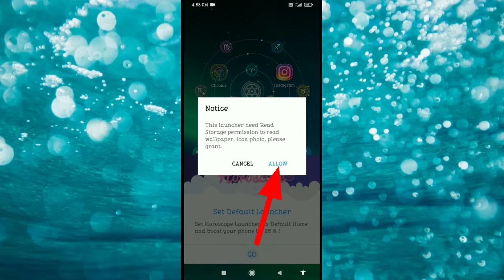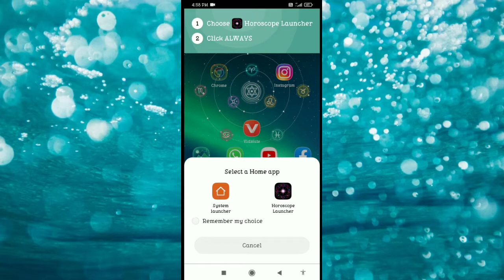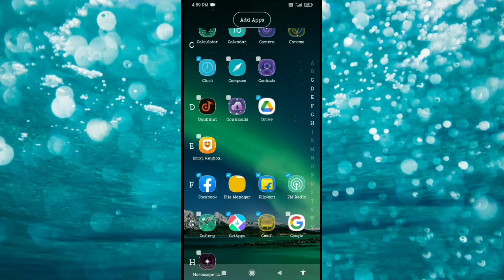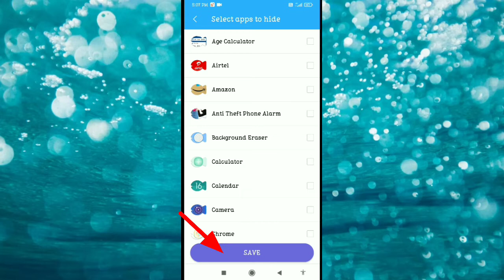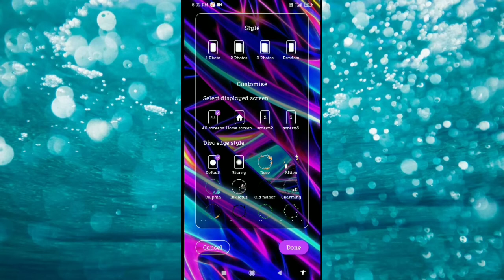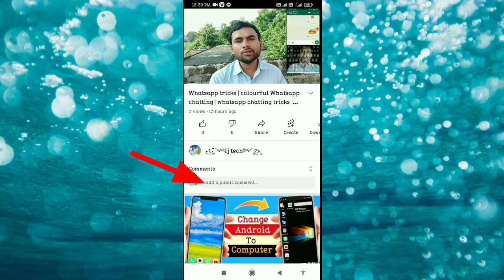🔥 Best android launcher for 2023 | horoscope launcher app kaise use kare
Best android launcher app
horoscope launcher app kaise use kare
horoscope launcher app

App link:~